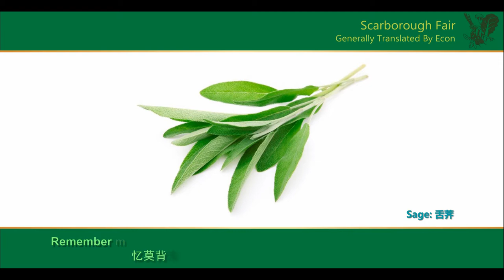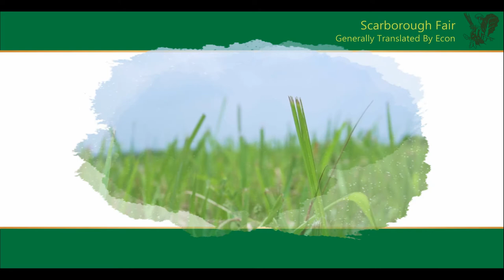Scarborough Fair (Lyrics Translation) / 仇伯堡风（礼歌传译）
【Generally Translations of Famous Lyrics】 (世界名歌正译)

A new special translation between old Chinese and European languages (by homophonic, synonymous, synchronous).

Scarborough Fair (Original: 19th Century)
Translated By Econ
2021 January 22nd 04:56:09-08:06:11 translated first two phases, 22nd 17:09:10 - 23rd 00:12:05 finished

逸空按：欧洲田园生活 / Econ Note: The pastoral life of European

仇伯堡风（原由：十九世仙侻）
 逸空 译
2021年1月22日04:56:09-08:06:11译前两段、22日17:09:10 -23日00:12:05译完

Are you going to Scarborough Fair? Parsley, sage, rosemary, and thyme.
安汝就应 趋仇伯堡风？蒲蓠、舌荠、莠色麦、而蔎蘼。
Remember me to one who lives there. He once was a true love of mine.
忆莫背末 趋元孰立这。悉按此为 个足乐夫民。
Keywords[介文]：
Parsley: 蒲蓠
Sage: 舌荠
Rosemary: 莠色麦
Thyme: 蔎蘼

Learn about the various use of thyme as a seasoning agent and as a medicinal herb